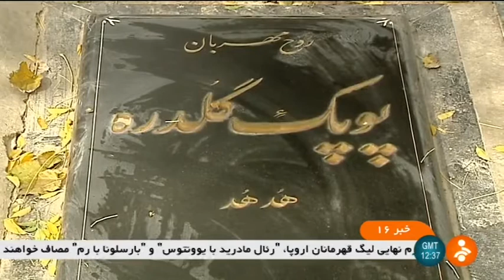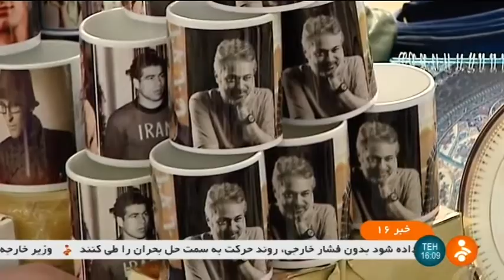Iran Artists Graveyard, Behesh Zahra cemetery آرامگاه هنرمندان بشهت زهرا تهران ايران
Behesht Zahra cemetery (آرامستان بهشت زهرا)

Iran Artists Graveyard, Behesh Zahra cemetery
آرامگاه هنرمندان بشهت زهرا تهران ايران